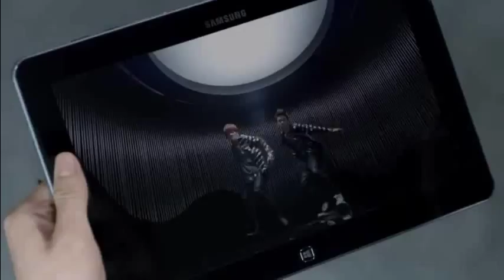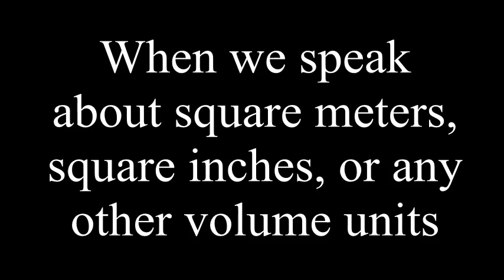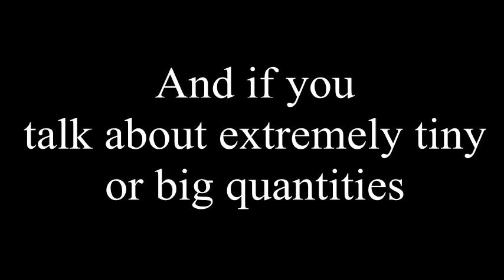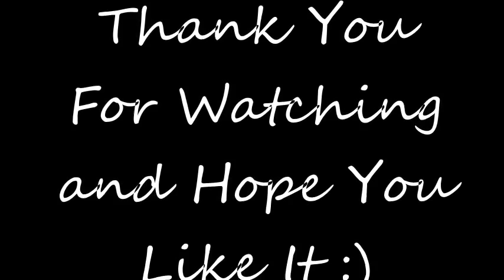Math Project - Law Of Exponent